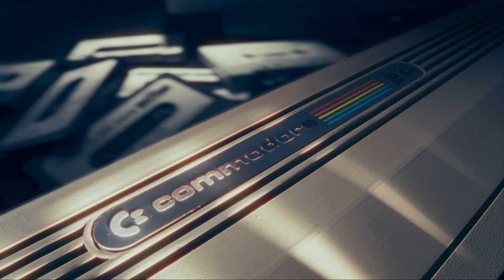The Commodore 64 Revolution - Trailer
Our Indiegogo campaign pre-launch is now live. Sign up for a limited -20% early bird discount.